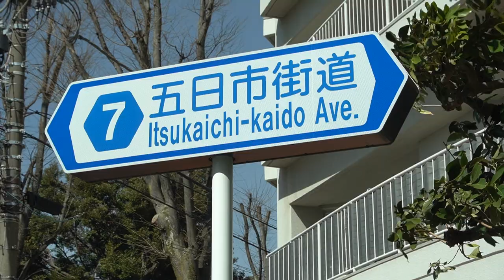強風で揺れる五日市街道の看板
令和6年3月18日撮影。この日は強風が吹き荒れる一日でした。この日を含め数日間は風の大変強い日が続いていました。